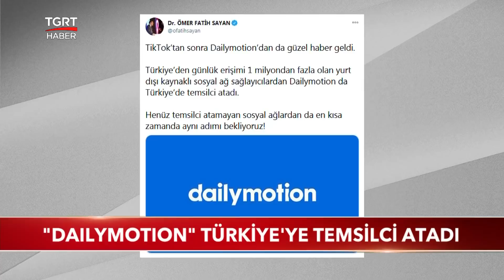"‫Dailymotion" Türkiye'ye Temsilci Atadı